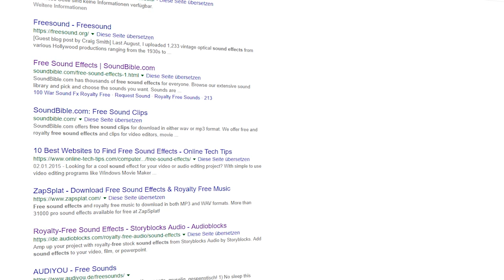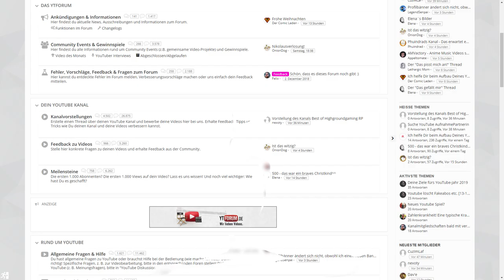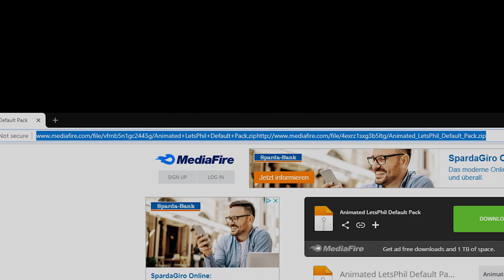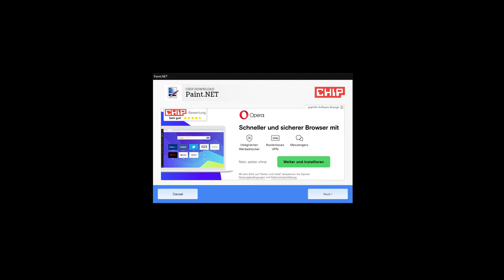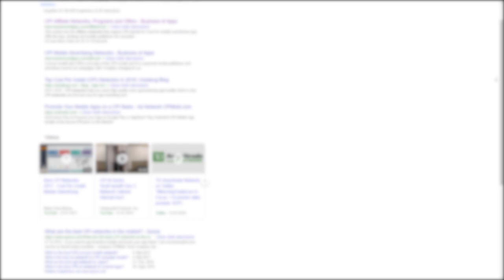Downloads monetarisieren | 2 effektive Wege | Mit Downloads Geld verdienen - Tutorial 2019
Mit Downloads Geld verdienen kann einfacher sein als man sich dies vorstellt. Anbieter wie filehoster oder uploaded sind zwar bekannt, aber wenn man perfekt Downloads monetarisieren möchte, können wir CPI network / PPI network software oder Linkvertise empfehlen.
Folgende Wege gehen aus dem Video hervor:
1. Linkvertise.com
2. PPI Networks